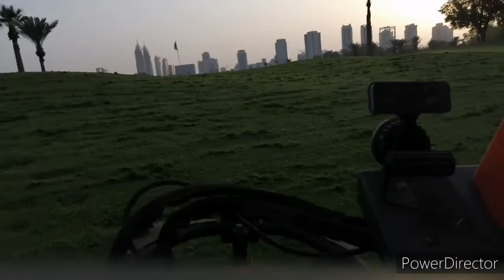OFW BUHAYGOLFCOURSE# MOWING ROUGH || MARTJAY 24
Buhay golf course maintenance sa dubai mowing rough